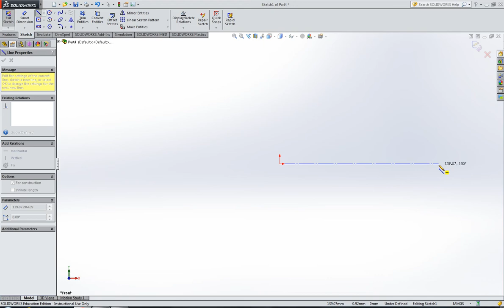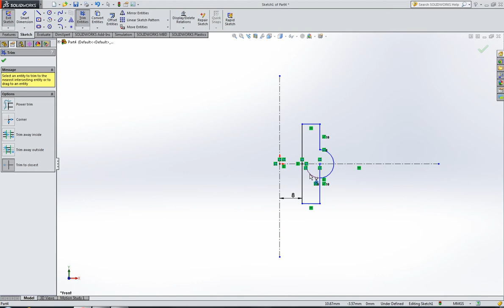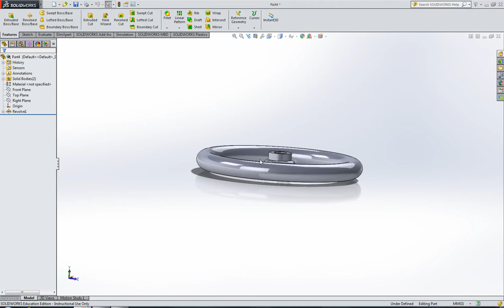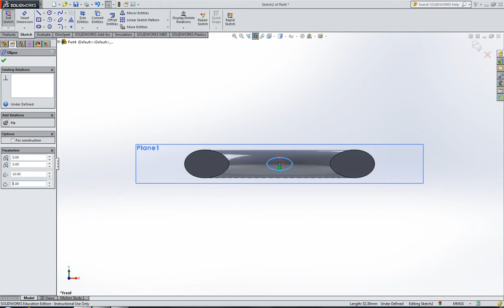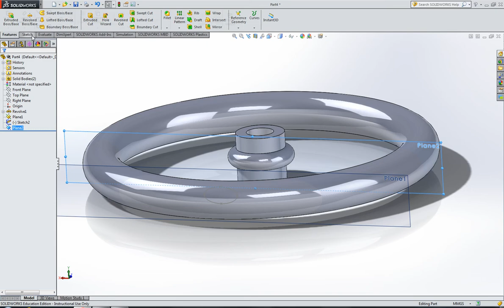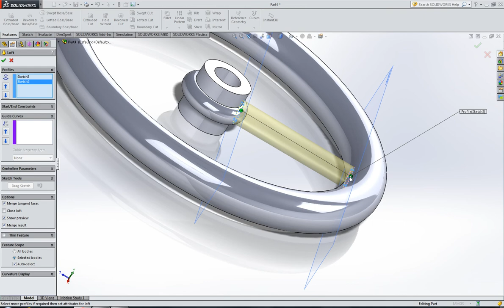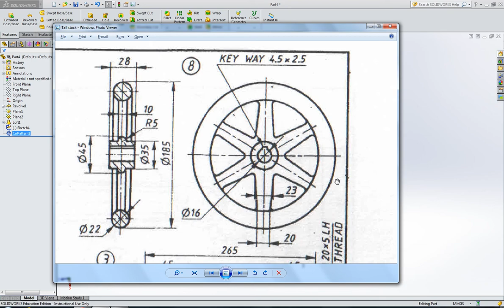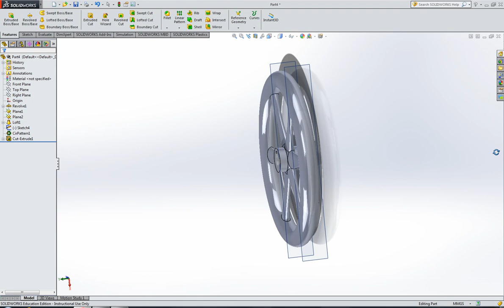Tail stock wheel